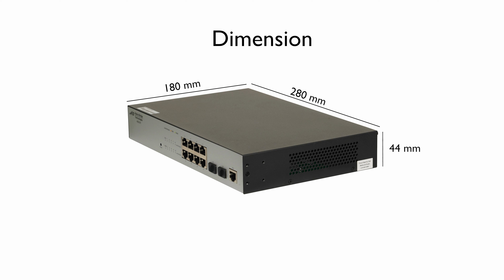Unboxing of Alpha Bridge AS210T Layer 2 Switch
This Video Shows Unboxing of Alphabridge Layer 2 Switch